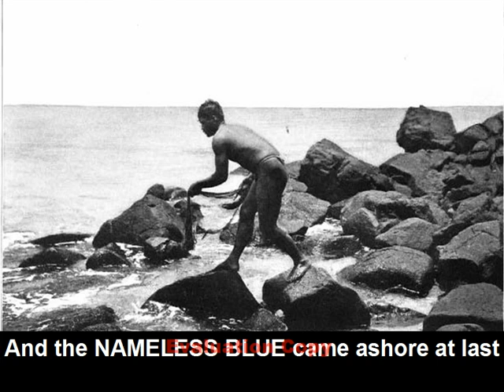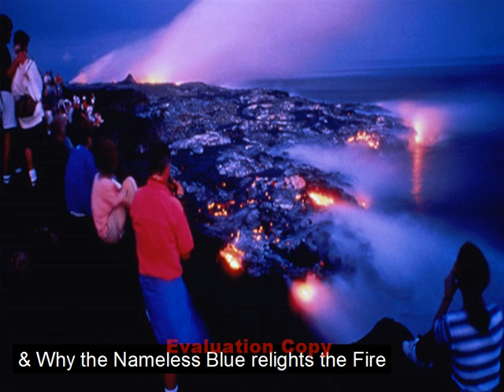Stratus Blue The Movie Part 11 of 30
The Fishing House and the Nameless Blue